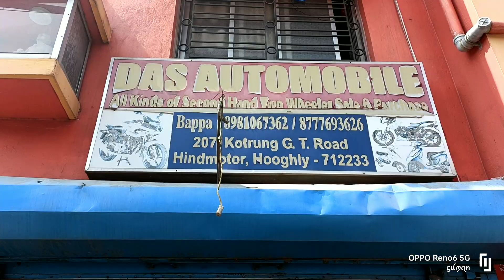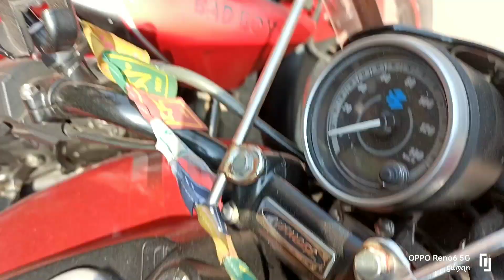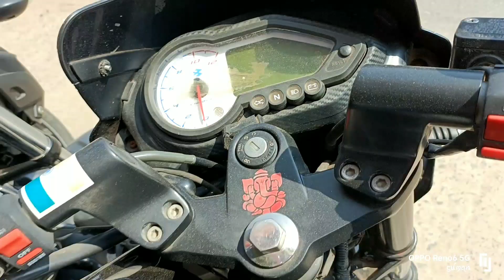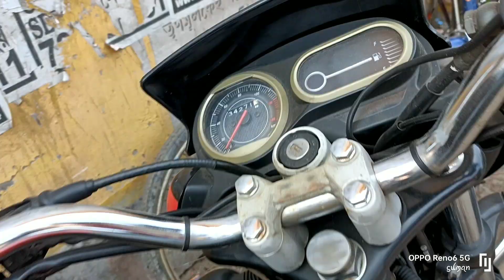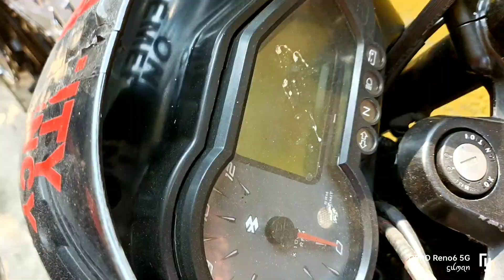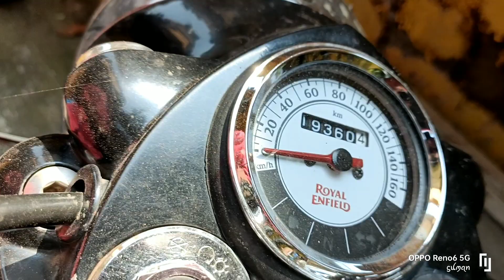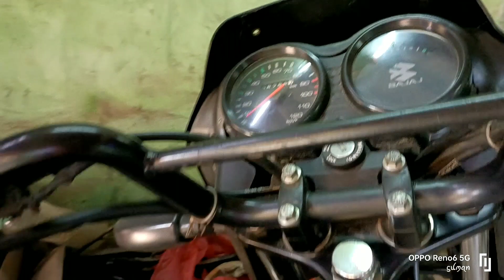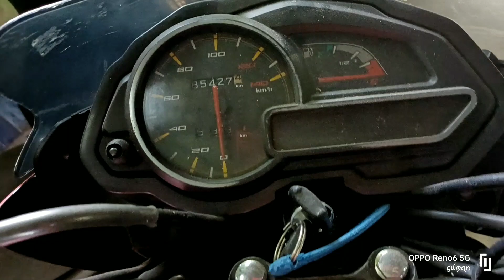Best#second#bike#inhowra#District#Das motors#Kings car#new collection ☺☺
Special Thanks to Das automobile#Exchange

Dealer Name - Das automobile
Collection:- R15 version 3
pulsar 220
Royal Enfield Classic
ns 160
apache 180

Address -#207, kortung Gt road,Hindmotors west bengal, Hooghly...pin712233

THANKS FAMILY FOR SUPPORT US 😌